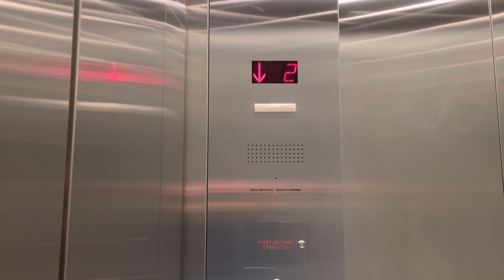Modern MRL Traction Elevators - 360 Oakville Place Drive, Oakville ON